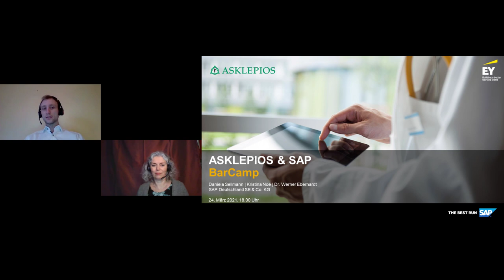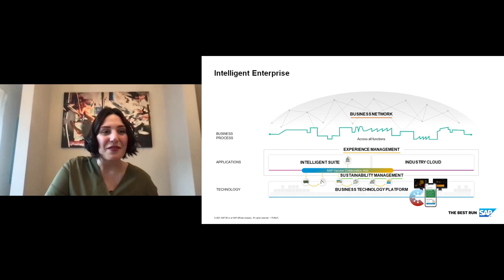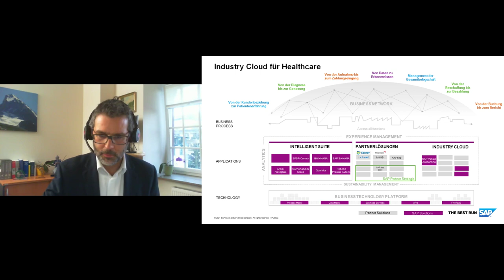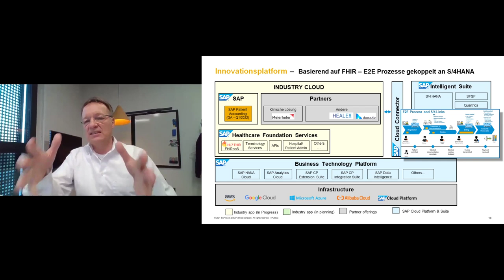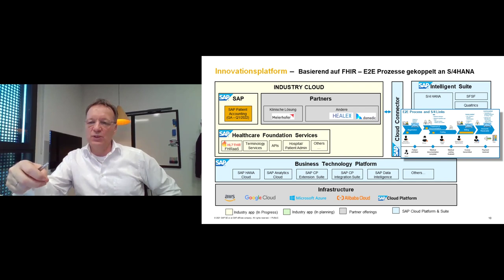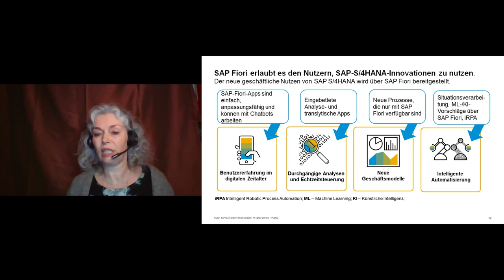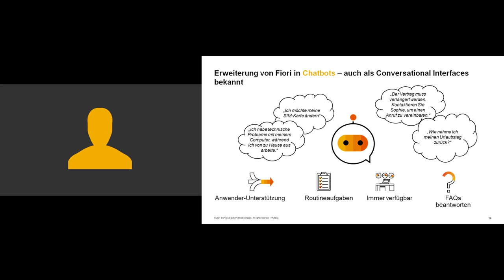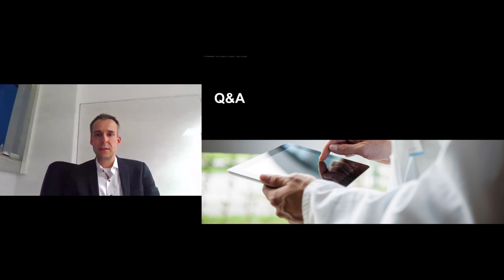Asklepios als Digitalisierungsvorreiter im Gesundheitswesen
Die erste Transformation auf das S/4 HANA-System im September 2020 gilt als Leuchtturmprojekt im deutschen Gesundheitswesen. Asklepios als erster Gesundheitsdienstleister hat nicht nur erfolgreich die Transformation auf das SAP S/4 HANA-System bewältigt, sondern gleichzeitig das Fundament für weitere Digitalisierungsprojekte geschaffen. Ein Garant für erfolgreiche Projekte, dieser Komplexität sind auch immer starke Partner.
Wohin entwickelt sich die SAP? Wie können neue Features bei Fiori’s aussehen? Welche aktuellen Trends werden aktuell im Gesundheitswesen gesehen? All das sind Fragestellungen, die im Webcast beantwortet werden.
Begleitet wurde die Veranstaltung durch drei Impulse
1. Big Picture der SAP – Wo geht die Reise hin?
2. Asklepios als Entwicklungspartner der SAP
3. Die Vision hinter den Fiori-Apps
sowie durch unseren Speaker von Asklepios, sowie unserer Partner von EY und der SAP.
0:00 Begrüßung
1:25 Vorstellung der Speaker
2:20 Einführung in die Diskussion
03:00 Agenda-Vorstellung
3:35 Impuls – Big Picture der SAP
11:25 Austausch – Wie passt das Big Picture in die Digitalisierungsstrategie des Konzerns
20:52 Impuls – Asklepios als Entwicklungspartner der SAP
34:20 Diskussion- Wie zeichnen sich die Partnerschaften aus und wie profitieren alle Partner davon?
41:30  Impuls- Die Vision hinter den Fiori-Apps
51:34 Erweiterung von Fiori in Chatbots
53:05 20 Diskussion - Welche Strategie verfolgt Asklepios mit Fiori und wie sieht die Roadmap aus?
1:02:08 Q&A
1:03:40 Anmoderation und Danksagung